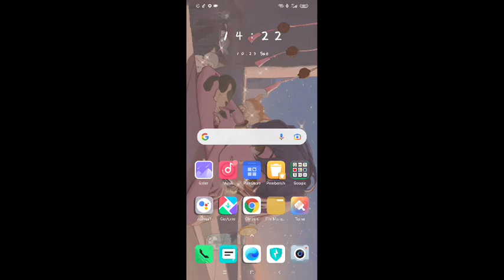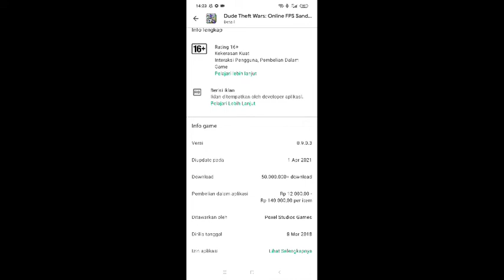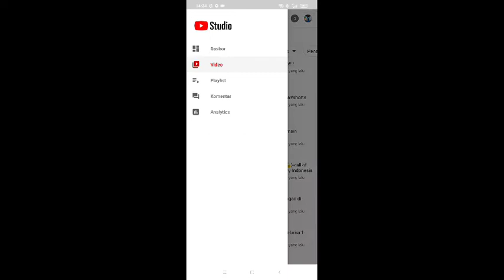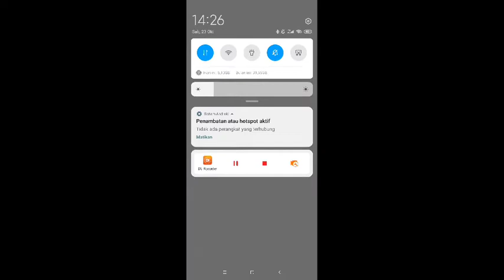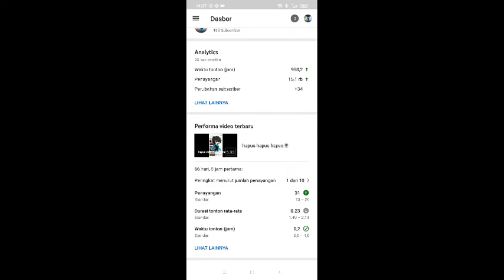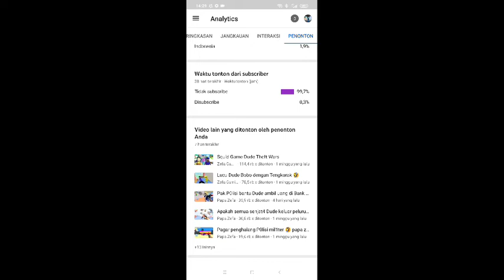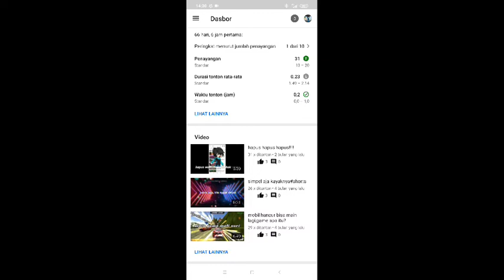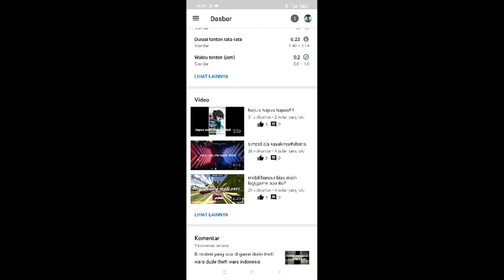BAHAS KOMEN KALIAN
hm. males buat deskripsi,tapi gw udah bisa upload lagi.
walaupun satu video doank.
terus gw bakal upload game call of duty lagi, cuman kapan kapan aja ya.
ya karena gk ada waktu luang buat upload video.

YANG UDAH BANTU CHANNEL INI BERKEMBANG.